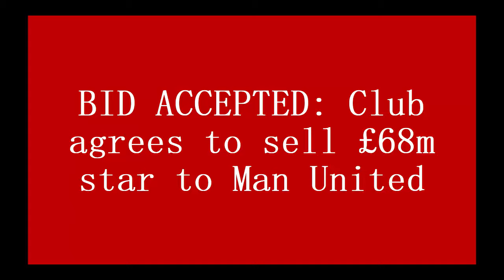🔴SHOCKING💥 Transfer News: £68M Star Sold to Man United